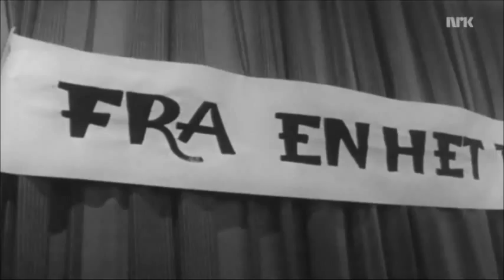Streik ved Trondheim Sporvei og Oslo Sporveier (1970)